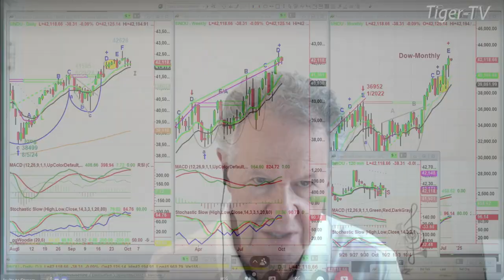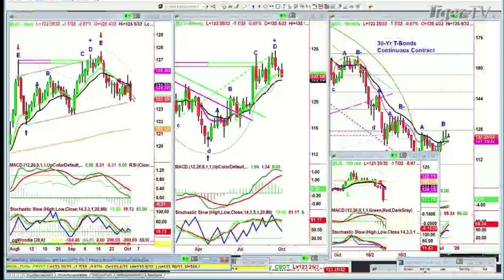October 2nd, 10AM ET Market Update on TFNN - 2024